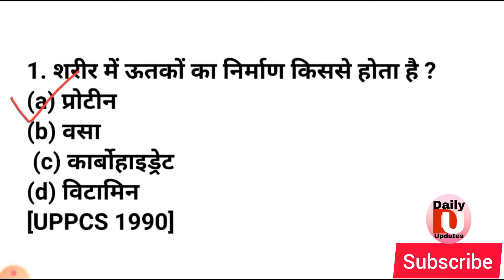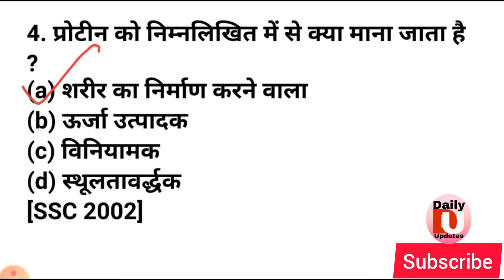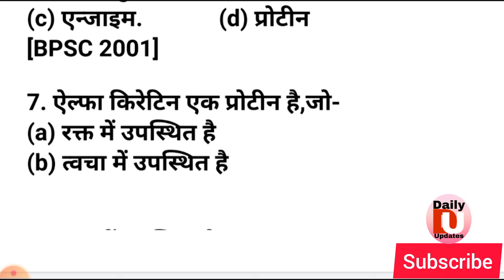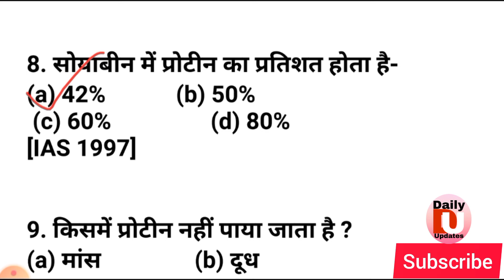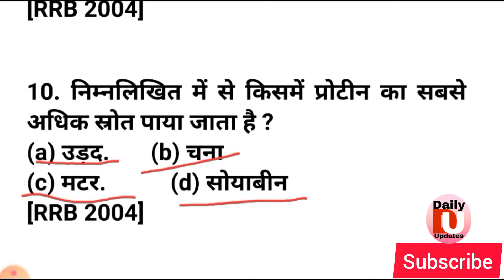||Gk question and answer|| GK for ssc gd||Gk question answer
Daily updates 3M channel
Daily updates 3M youtube channel

1 Gk
2 gk for ssc MTS
3 gk for railway exam
4 gk for all general level examination
5 gk for SSC GD
6 gk for competition
7 gk for RRB group D
8 Gk new trending question
9 lucent book
10 lucent book ka gk question
11 Lucent ka nichod
12  NCERT book gk
13  NCERT gk gs fact
14 class 6 se 12 tk ke gk
15 NCERT ke nichod
16 NCERT book ke gk gs
17 NCERT class 6th se 12th tk ke gk
18 NCERT importent gk
19 NCERT gk question for all exam
20 NCERT gk gs V V I question

स्वागत है दोस्तोंआपलोगों को मेरे चैंनल डेली अपडेट में हम यहाँ रोज लेके आते है GK के महत्वपूर्ण प्रश्न जो general level exam के लिए  काफी उपयोगी है अपने दैनिक दिनचर्या का हिस्सा बना लीजिए इस वीडियो का देखना जोकि आपके लिए जीके का नॉलेज को दिन प्रतिदिन बढ़ाएगा तथा किसी भी परीक्षा में प्रश्नों का हाल आप आसानी से कर पाएंगे तथा शेयर कीजिए उन दोस्तों के पास भी जो तैयारी कर रहे हैं जनरल लेवल की एग्जामिनेशन का और मेरे चैनल डेली अपडेट स्कोर सब्सक्राइब कीजिए और से सफल बनाइए

Gk for SSC MTS, SSC GD, RRC group D
And all general level examination

Gk gs

Gk gs question for SSC GD

Gk gs live

Gk question

Gk question and answer ssc mts

Gk question ssc mts

Gk question in ssc gd

Gk quiz

Gk for DRDO MTS

Lucent gk gs question

 Competition  Exam

Gk gs competition

Gk gs for all exam

सामान्य ज्ञान
महत्वपूर्ण सामान्य ज्ञान
सभी परीक्षाओं के लिए उपयोगी
Lucent ke question कंपटीशन लेवल general Level Examination ke liye ati mahatvpurn जनरल साइंस के क्वेश्चन
Thanks friend